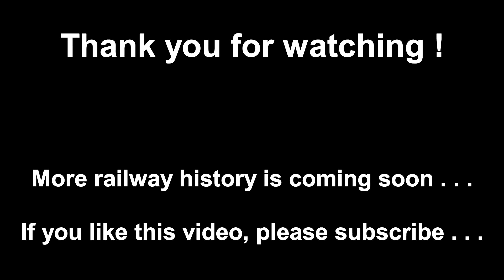Schmalspur in Sachsen in 1991 (2)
All film scenes and photos were taken during a trip to Sachsen in 1991. The film scenes were taken with a Sony Handycam Video 8 camera which were digitalized later. Unfortunately the quality of the film scenes is not what we might expect from today’s digital cameras. But in more than 30 years a lot has changed, also at the railways in the eastern part of Germany. Most film scenes shown in this video cannot be made today anymore.